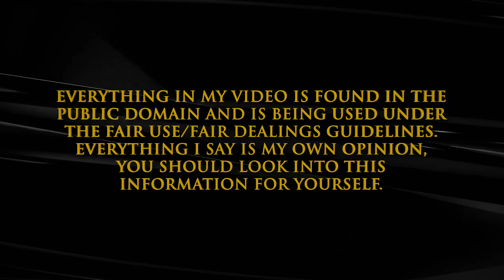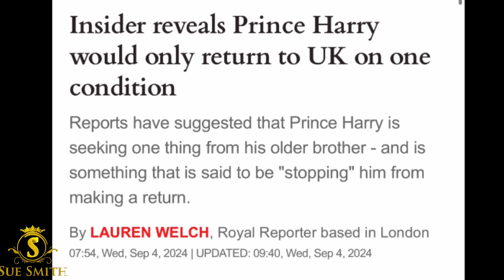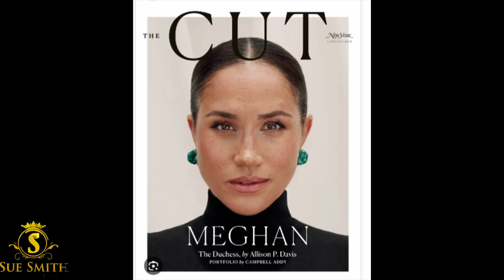Video 2: Harry Wants An Apology Part 2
Sue Smith
655 H Fairview Rd
PMB # 103